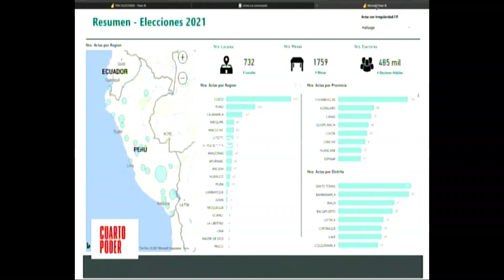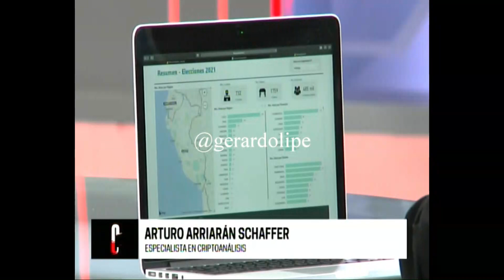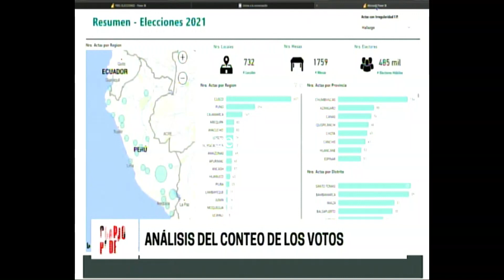CRIPTOANALISIS EL ULTIMO CHANCHLLO DE CUARTO PODER Y LA SRA K POR EL FRAUDE QUE NO EXISTE